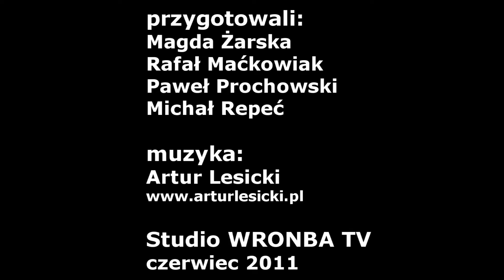Studio WRONBA TV - najlepsze akcje 16. kolejki 33. sezonu (Wielkiego Finału)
Reporter WRONBA TV, Rafał Maćkowiak prezentuje pięć najlepszych akcji Wielkiego Finału 33. edycji.